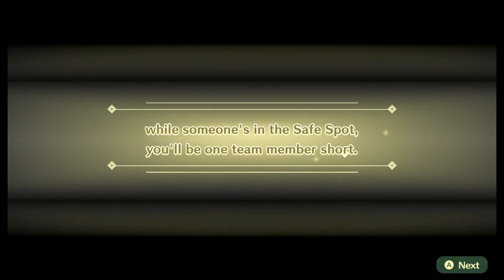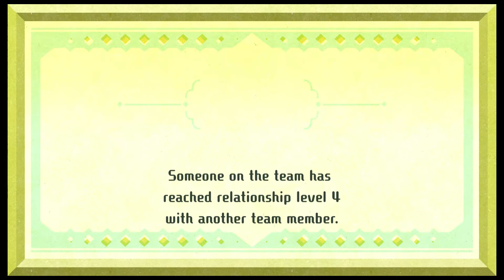Miitopia Demo- Parte 4 - Giros y cofres.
GL 257